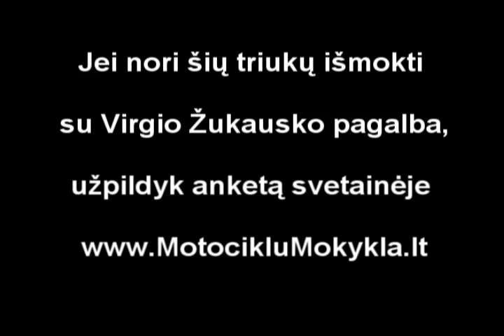Stovėjimas ant moco. Kaip tai padaryti? Motociklų Mokykla Virgis Žukauskas Stunt Rider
Naujas klipukas apie vizualiai neblogą triuką- stovėjimą ant motociklo bako ar sėdynės.